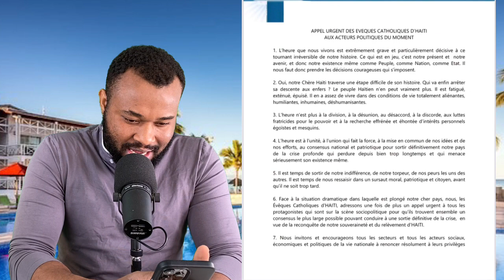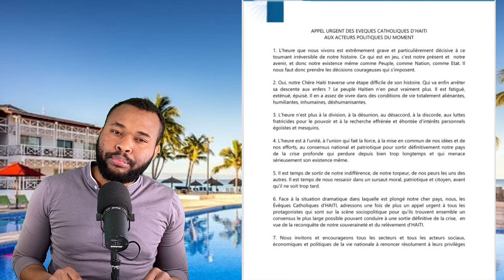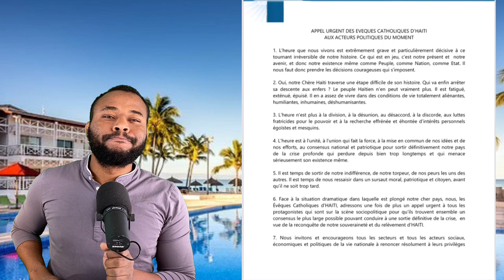BON NOUVÈL, LAJISTIS KONDANE ARBY LARCO.. ARIEL KANPE DAN DI. LEGLIZ KATOLIK PALE. ANPIL NEWS.